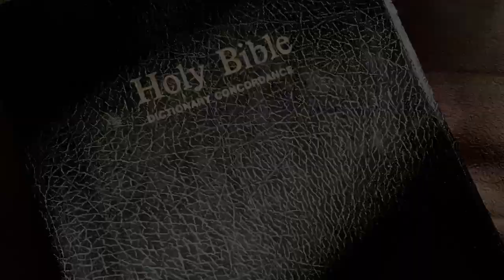Jason Perry in Concert 10-23-2022